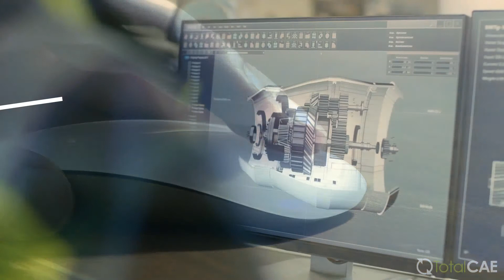About TotalCAE - Managed Clusters and Cloud for Engineers